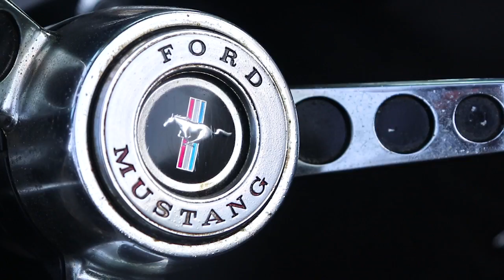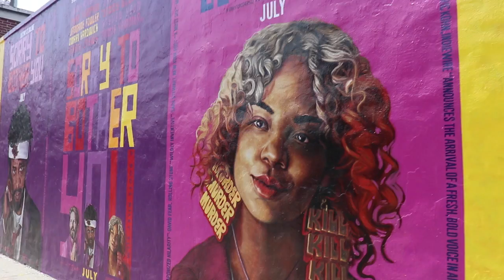NEW FAMILY CAR REVEAL? FAMILY VLOG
New family car reveal? I don't know but there is a new car! Also, celebrating Peruvian Independence Day and enjoying Domino Park in Brooklyn.

We are a YOUNG couple from Queens, New York City, I'm a mother of two adorable kids, Ziana Eliz 5-years-old and a 2-year-old baby boy named Gunner Patrick. We met online 7 years ago, dated for two-months, moved in together and got knocked up two-months after that! Are we perfect? Far from it, but we enjoy our crazy and get a long for the most part. I'm a stay-at-home-mom and the boyfriend works somewhere in the big world-- no one knows doing what! This is a kid friendly and family friendly vlog channel, hope you'll join! Stay at home mom + cute kids + comedy just means tons of family friendly vlogs